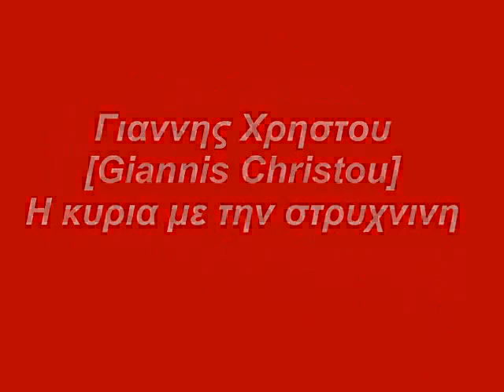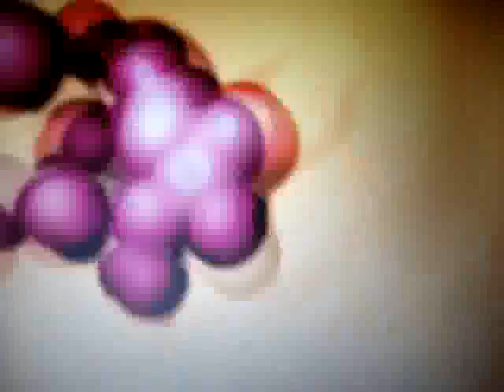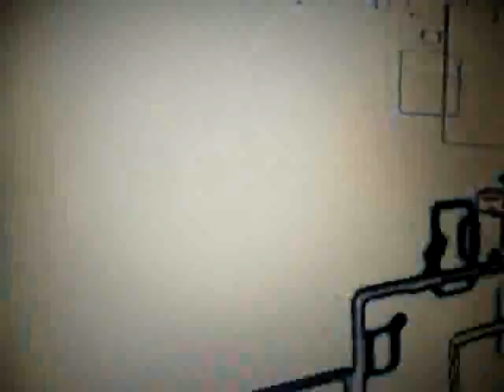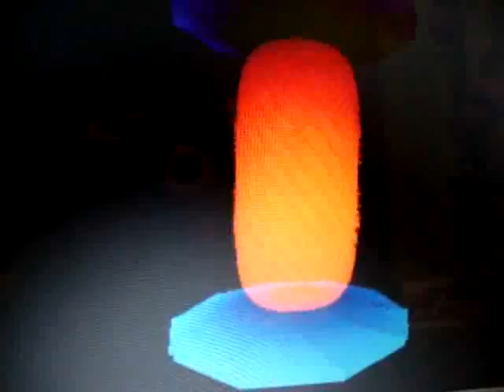REVOLUTIONSGiannis Christou Kristoff PendereckiΕκ Χρεους By ARTPOETICACOUVELIS High quality and size